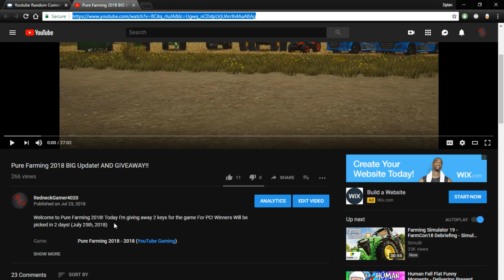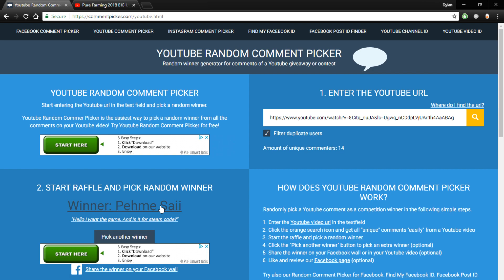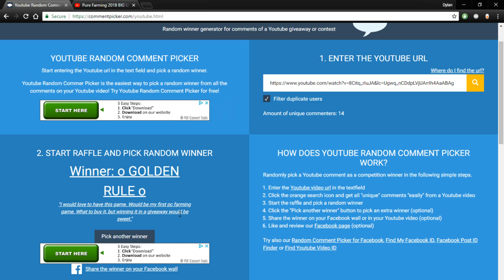Pure Farming 2018 Giveaway WINNERS!! And New Giveaway Announcement!!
If you enjoyed the video please SMACK-ALAK that like button in the FACE.

Sometimes music from YouTube Library
Intro :: Sound clip from Keep It Redneck by The Lacs